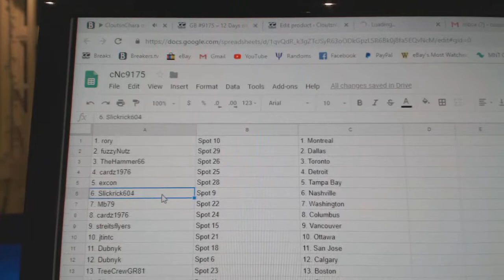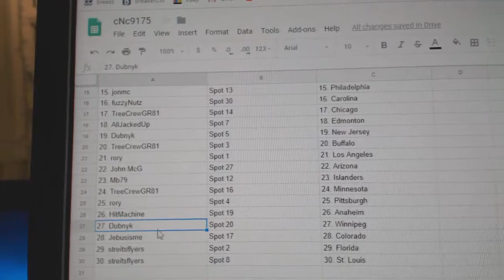Team Randoms - C&C GB #9175